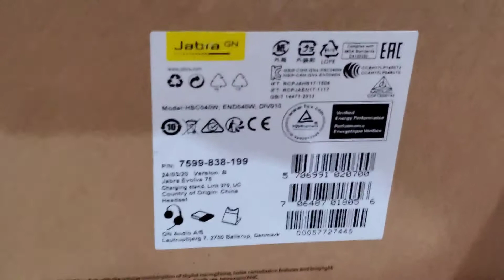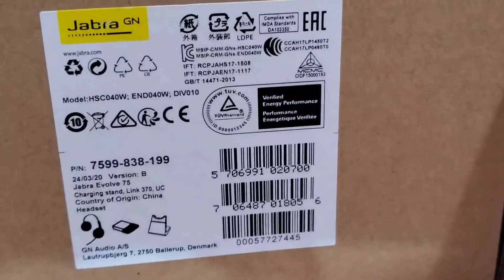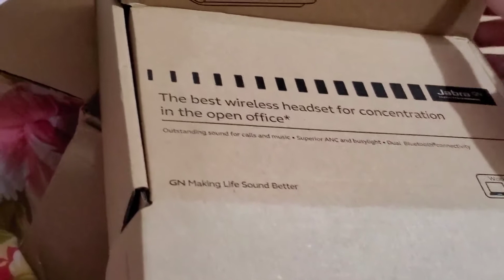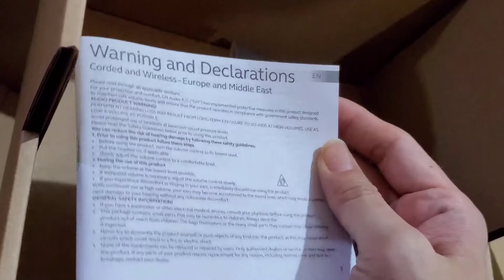Unboxing Jabra Evolve 75 Headset with Mic and Active Noise Cancellation